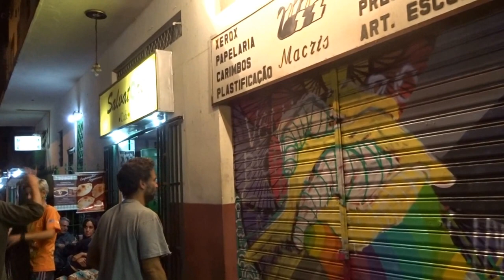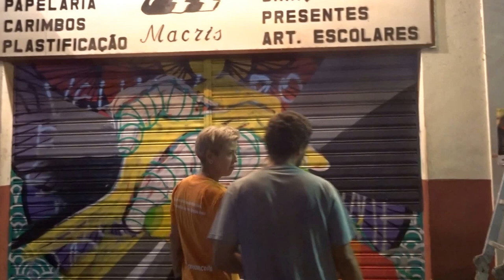Pedaladas do Amor uma obra de arte contra a homofobia vídeo 06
Pintura contra homofobia Praça São Salvador 02/maio/2016

Militantes fazem grafite para cobrir mensagens de ódio no Rio

As portas de estabelecimentos comerciais na Praça São Salvador, em Laranjeiras, zona sul do Rio de Janeiro, amanheceram pichadas no dia 18 com mensagens de ódio relacionadas à homofobia e a partidos de esquerda.

O local recebe frequentemente militantes para debates e atos contra o processo de impeachment, promovidos pelo coletivo À Esquerda da Praça, que se mobilizou para transformar a pichação ofensiva em arte. O processo de impeachment teve a admissibilidade aprovada na Câmara dos Deputados no dia 17 deste mês e agora está sendo discutido no Senado.

A advogada Geórgia Mello, integrante do coletivo, disse que o grupo se sentiu agredido com a pichação e resolveu fazer uma intervenção artística, no estilo "faça arte, não faça ódio".

"Entramos em contato com o dono da papelaria, seu Luiz, e pedimos para fazer a intervenção. Ele ficou muito feliz e autorizou. Agora, os outros comerciantes viram o resultado e gostaram, então no próximo sábado [7] vamos continuar o trabalho em mais duas lojas".

O trabalho foi feito pela artista visual RafamoN. Ela disse que soube da agressão visual por meio de um amigo grafiteiro e veio voluntariamente contribuir.

"O Marcelo Joe me mandou a foto. Eu sou feminista e de esquerda, quando vi a pichação homofóbica e fascista, vim com o maior prazer".

A obra, feita na manhã de hoje (30), foi batizada de Pedaladas do Amor.
Edição: Graça Adjuto